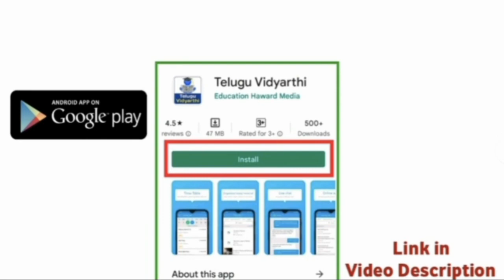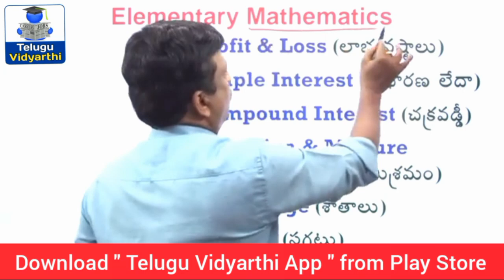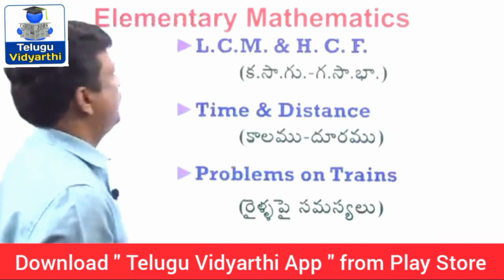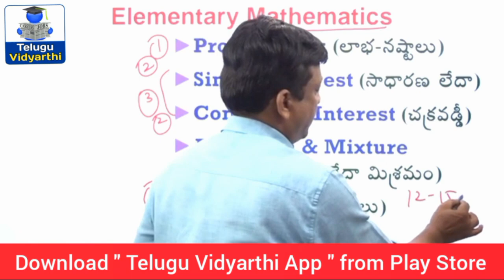SSC GD Constable 2023 | SSC GD Maths ఏ టాపిక్ నుంచి ఎన్ని ప్రశ్నలు వస్తాయి?